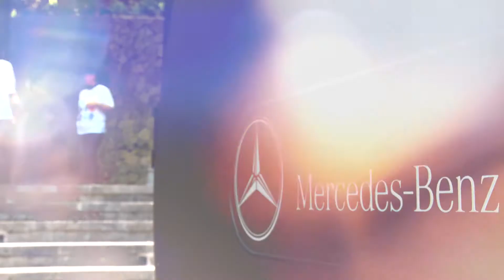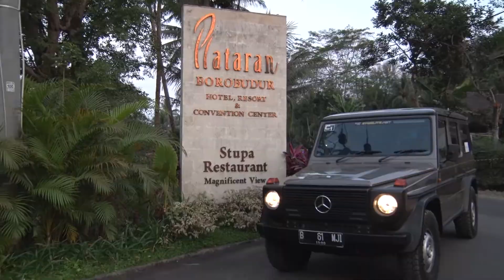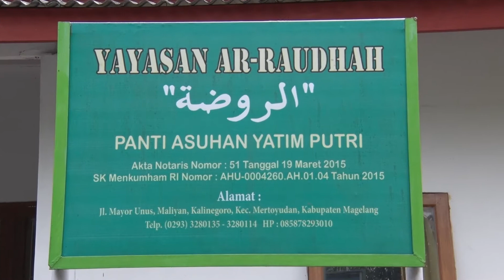MERCEDES JIP INDONESIA BERBAGI DI JOGJA | Otoblitz TV